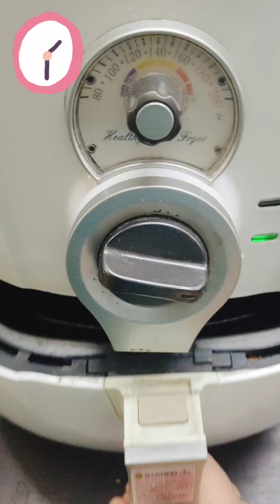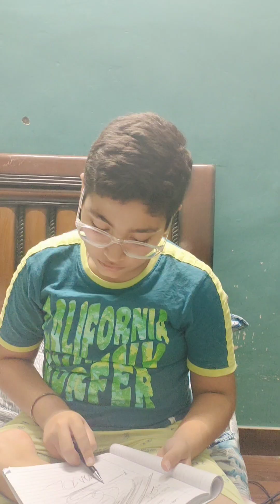Mini Vlog 167 🙂 | Working Mother daily routine | Exams over and Olympiad की तैयारी शुरू 🙂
Mini Vlog 167 🙂 | Working Mother daily routine | Exams over and Olympiad की तैयारी शुरू 🙂 | Cooked yummy सांभर Today | A casual day in my life | my daily vlog | Mini vlog | Everyday motivation
YouTube channel 👉 Direct from Indian kitchen
Musician: Xuxiao
A casual day in my life
Mini Vlog
Daily mini Vlog
Daily routine
Daily Vlog
Lifestyle vlogs
Family vlogs
Indian food

Welcome to Direct from Indian kitchen. I am a working Mother and try to manage my work, family and last but not the least, my life, in best possible way. I love to cook for my family.

Take care 🙂